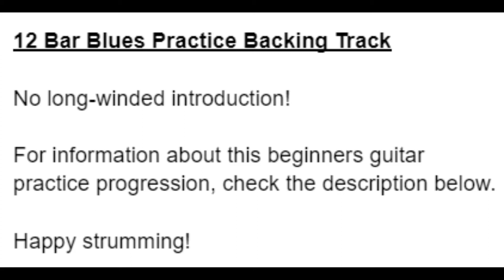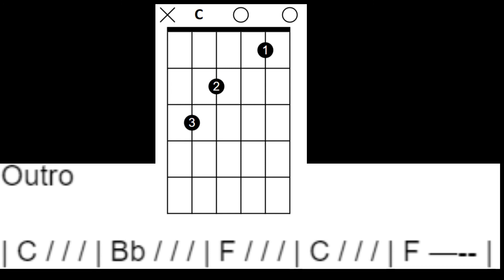12 Bar Blues Chord Progression in F Major Strum Along Backing Track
📢📢Learn YouTube Strategy: Video Ranking Academy (VRA) Webclass Link
🎯 FREE class from Sean Cannell! Learn the one YouTube strategy that generates 122k views per day
📣Protect yourself and your family from EMF Waves by creating a safe zone. Protection for all your wireless devices.

📒 Show Notes  📒

My name is Dave and I help beginner guitarists overcome their fear of learning the guitar by teaching it slowly and steadily and with purpose so that you can see your improvement through the new chords, techniques and styles that you can play after each video lesson.

QUESTION — Have a question about this lesson or about learning guitar in general? Post in the comments section of this video!

About this video:
In this video, you'll strum along to the 12 bar blues chord progression in the key of F.  This beginner guitarist backing track uses two versions of this classic chord progression.  The first one is probably one of the most basic versions of it and the second one has one small alteration at the 2nd bar of the progression.  It's a small change but one that is very common in many blues songs.  The progression is played four times with an intro sequence followed by the first version of the progression, then the second.  This first progression is repeated but the end of the 2nd version is slightly different.  Here is the full progression.

Intro

| C / / / | Bb / / / | F / / / | C / / / |

Main Progression 1

| F / / / | F / / / | F / / / | F / / / |

| Bb / / / | Bb / / / | F / / / | F / / / |

Main Progression 2

| F / / / | Bb / / / | F / / / | F / / / |

Final Progression

| C / / / | Bb / / / | F / / / | F / / / |

Outro

| C / / / | Bb / / / | F / / / | C / / / | F —-- |

This chord progression will give you the chance to put in some serious practice using the three major chords in the key of F.  Those chords are F major, Bb major and C major.  If you need any extra help with those chords then check the link above for beginner lessons

You can strum this pattern any way that you want.  There is no specific way.  If you've only just learned these three major chords then consider just playing the first strum in each bar.  This will give you enough time to change to the next chord.  For other strumming patterns see the link above.

The 12 bar blues chord progression is the foundation of many great songs and has been used in literally thousands of them and this chord progression is one that all guitarists should know. The key of F major is a good one to work on especially for beginner guitarists as the F and Bb chords are quite tricky. Practising using this progression is helpful as the changes don't come too fast nor too slow.

Have fun playing this chord progression and don't be afraid to experiment with different strumming patterns but whatever you do, try not to speed up or slow down.  Fortunately this backing track will help keep you in time.

Practise this regularly and you'll soon find yourself making those chord changes as if you'd been doing them all your life.